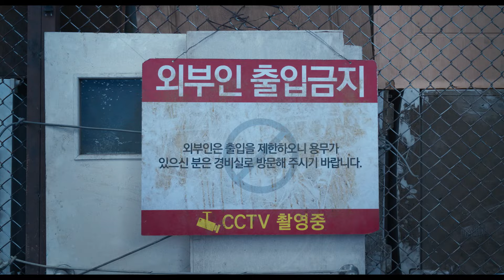韓国映画「コンクリート・ユートピア」配信＆DVD発売 予告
第96 回アカデミー賞国際長編映画賞 韓国代表作品
世界が震撼！衝撃のパニック・スリラー 日本上陸！

Huluにて202 4 年3 月10 日（日）最速レンタル独占配信スタート！
2024 年5 月10 日（金）Blu rayray＆DVD リリース！
（レンタル5月3日（金）開始）

【キャスト】
イ・ビョンホン『⾮常宣⾔』『KCIA 南⼭の部⻑たち』
パク・ソジュン「梨泰院クラス」「キム秘書はいったい、なぜ︖ 」
パク・ボヨン「ある⽇、私の家の⽞関に滅亡が⼊ってきた」『君の結婚式』

【スタッフ】
監督：オム・テファ